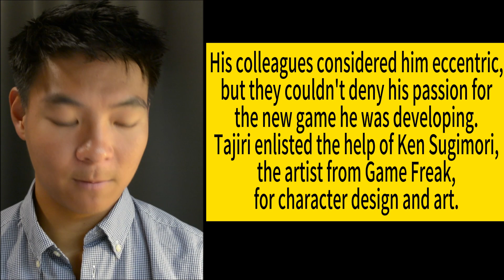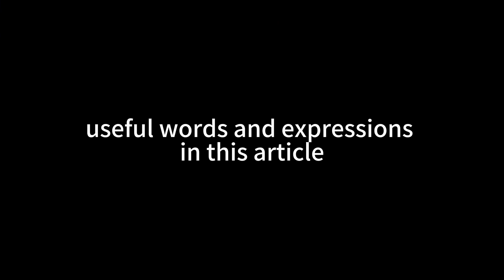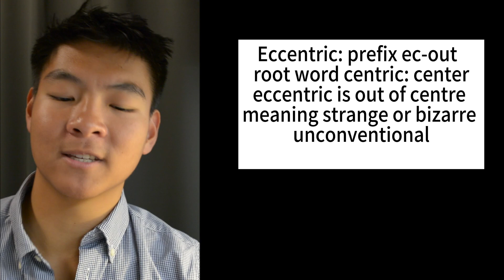Learn English Through Stories: How Autism Inspired Pokémon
The best way to learn English language is through stories, or context, we can actively learn English new words, new expression around certain topics or contents .